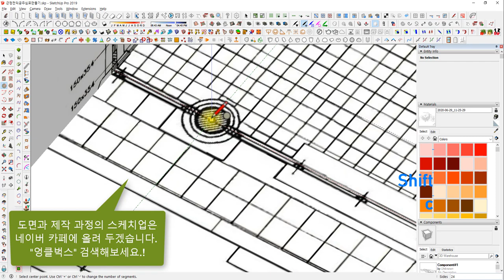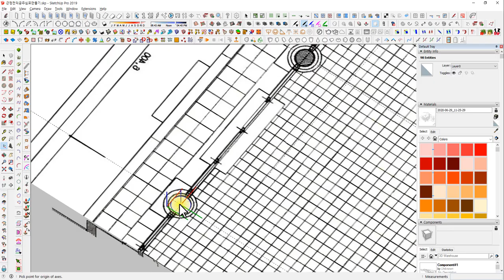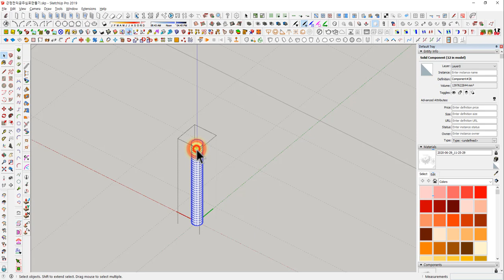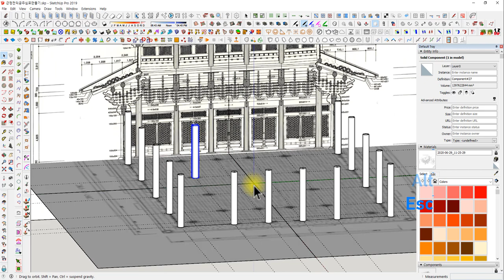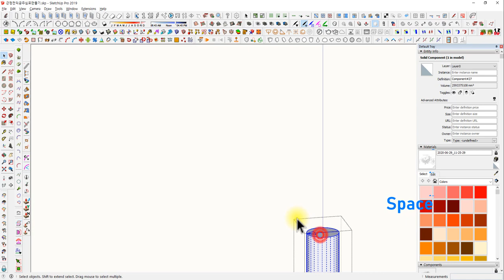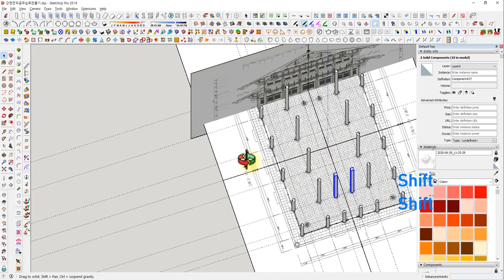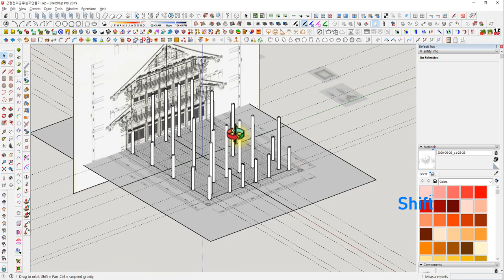UncleBucks ( 모델링예제 - 근정전 기둥 배치하기)